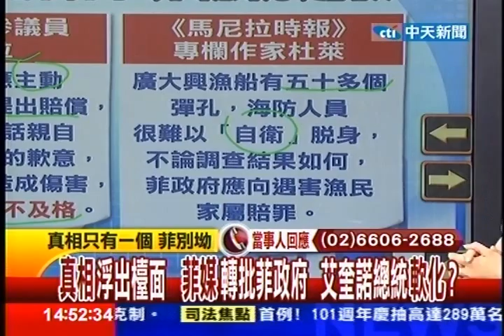台灣顧問團》團結爭漁權！政府不能輕易讓步 漁民也得遵守規則-20130522(3/4)